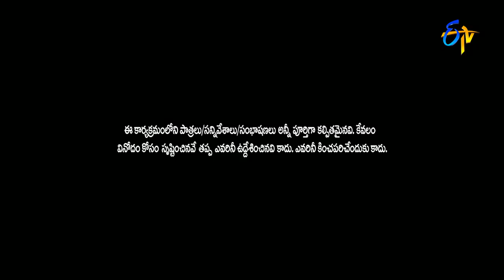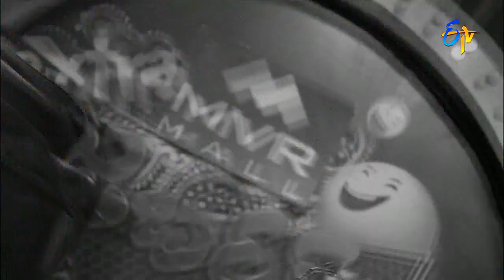Extra Jabardasth | Intro | 19th May 2017 ETV Telugu